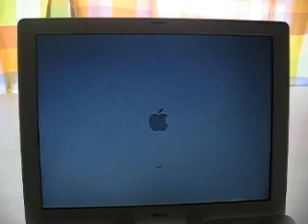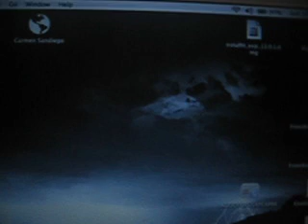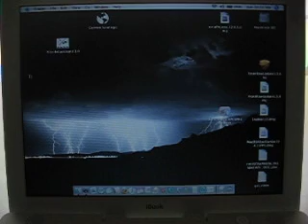My iBook G3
This is the third addition to my Mac collection. This is an iBook G3 Second Generation from 2003. I originally got it with a common iBook G3/G4 video card problem where it would boot up to either a blank or garbled screen. This is because the iBook graphics chips were soldered onto the logic board poorly and through heat and age, the chip breaks free. This is however fixable by soldering the graphics chip back onto the logic board which is what I did.

For those of you with broken iBooks like mine used to be, I followed the instructions

I'm collecting all New World Macs (since the iMac G3) with PowerPC processors (not Intel). I will upload videos of each of them when I get them.